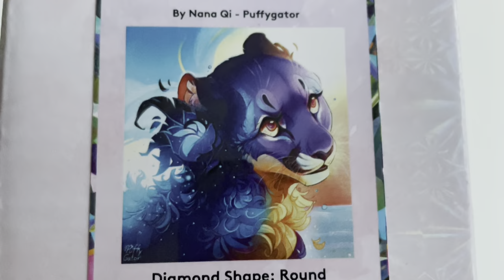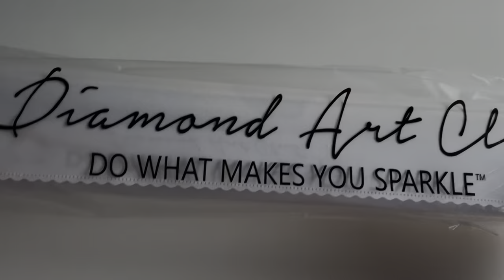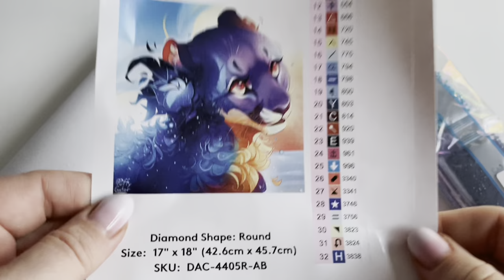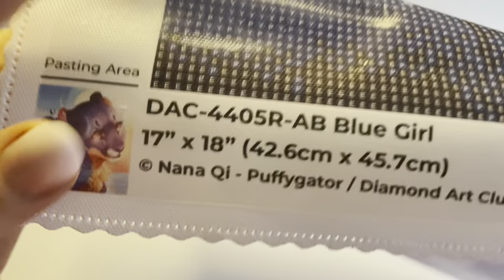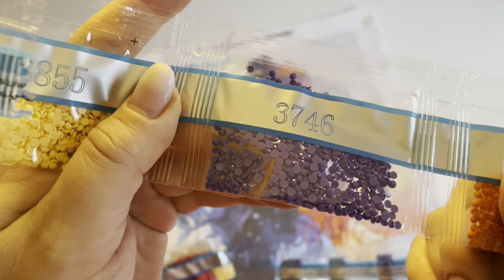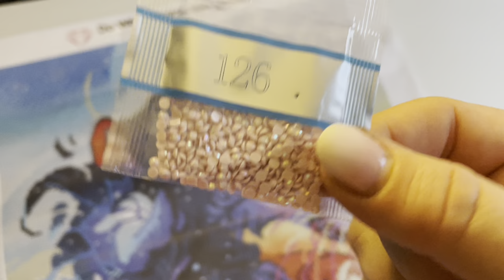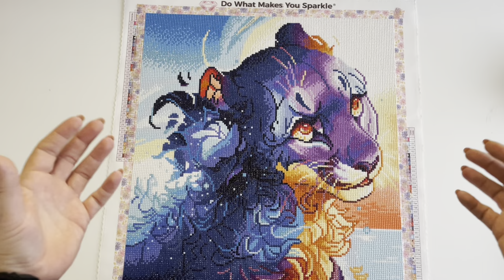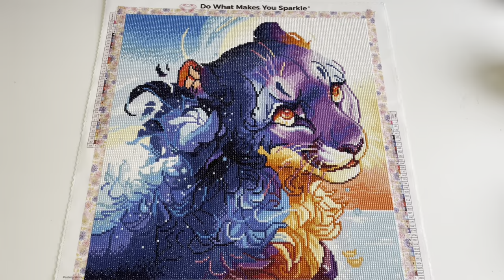💎 Diamond Art Club | Sneak Peek & Review | Blue Girl - Puffygator | Schockverliebt 😍😍😍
Sneak Peek:

     Bild : Blue Girl
     Künstler: Nana Qi - Puffygator
      Maße: 42,6 x 45,7 cm
      Steinchen: Rund

15% Sparen bei Diamond Art Club auf deine 1.

Ersten Blick (Sneak Peek) auf zwei festliche Diamond Painting Kits aus dem großen Christmas Relase von Diamond Art Club, dieses erscheint am 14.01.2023 bei Diamond Art Club

Diamond- und Ruby-Mitglieder haben am Samstag 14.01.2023 um 18:00 ein 30-minütiges Frühzugriffsfenster im Vorverkauf. Für Alle anderen gibt es die neuen Kits  um 18:30 Uhr im Shop! ⏰

*Release Paper(Ersatz für die Folie)➡️

NOCH FRAGEN?